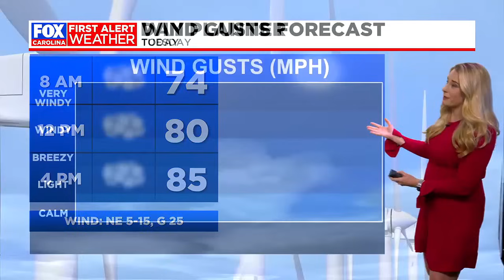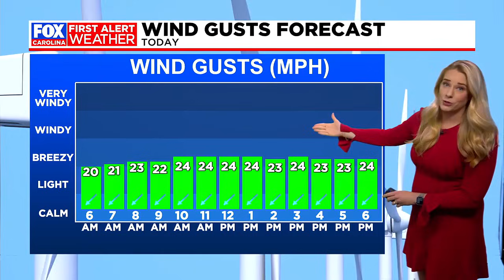Debby brings heavy rain, storm surge to the Lowcountry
FOX Carolina has team coverage from the Lowcountry.